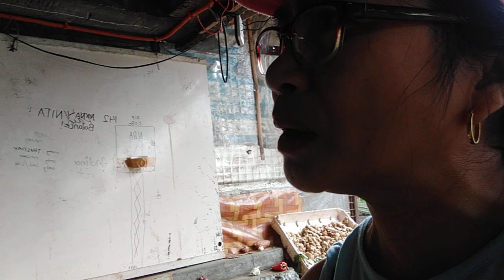Part 2 palengke day mura lahat bilihin